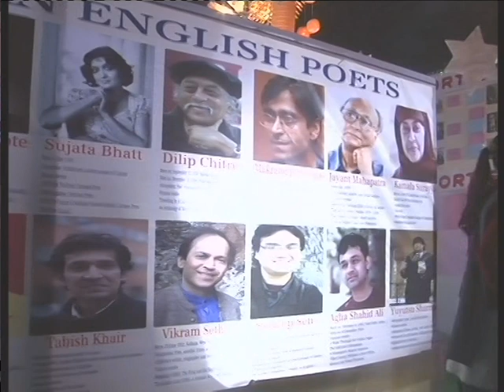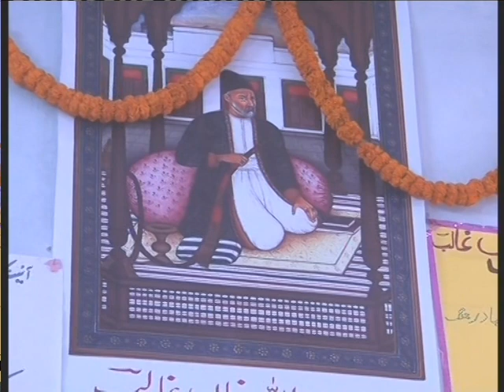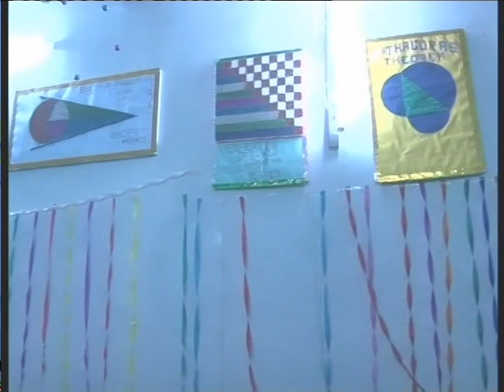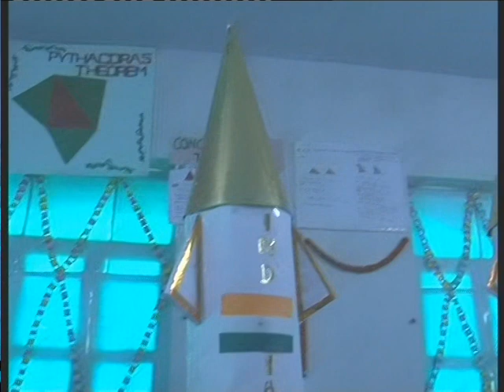WOODBINE: Arts & Science Exhibition 2012 (Part 2 of 2)